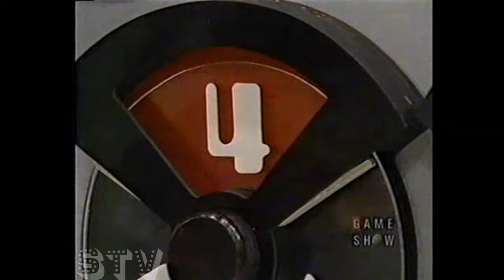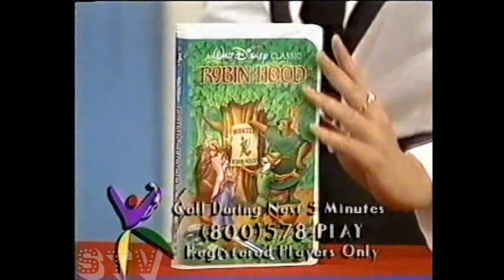The Price is Right - November 8, 1991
Today begins the 12 Days of Pricemas on my channel. Twelve new Barker Era Price is Right episodes uploaded starting today for 12 days up until Christmas. Enjoy!

Episode: 8175D

First Four: William, Terry, Mia Suan, Leroy

Pricing Games:
Safe Crackers
Punch-a-Bunch
Take Two
Bump
Temptation
Grocery Game